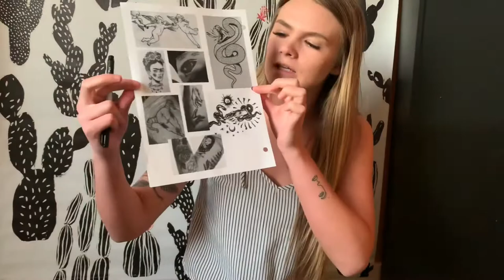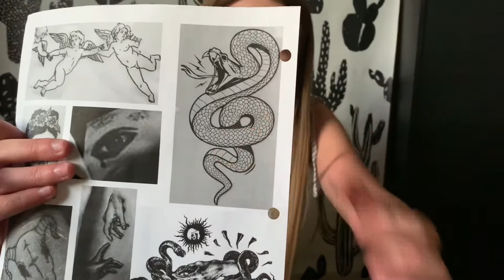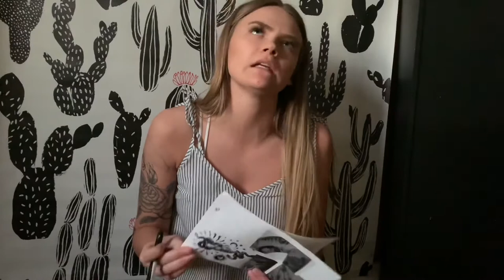drawing on a half sleeve of tattoos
using a brush sharpie i draw on my next idea of tattoos :)

songs:
summer depression - girl in red
slow dancing in the dark - joji
marching bands of manhattan - death cab for cutie
say anything - girl in red